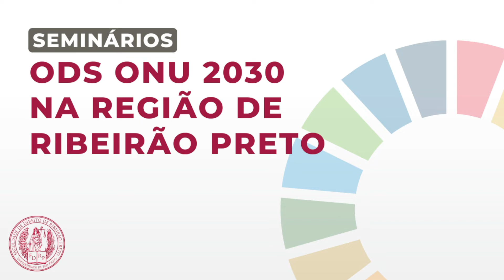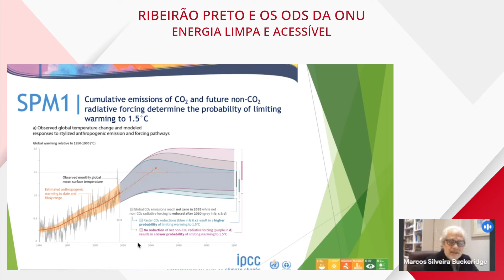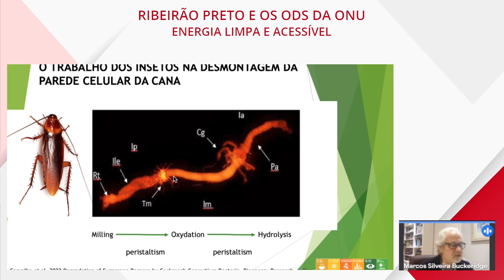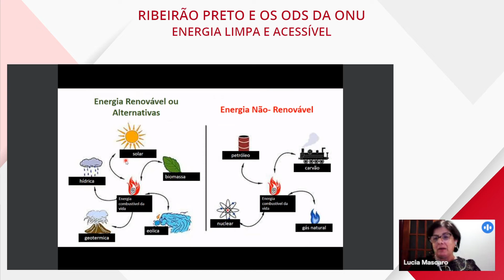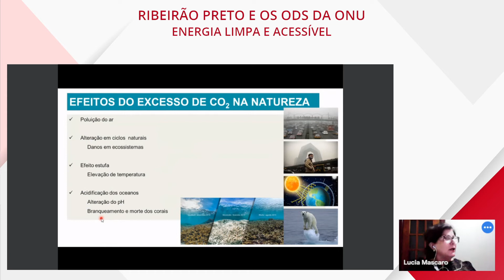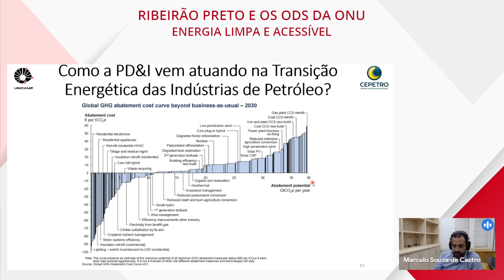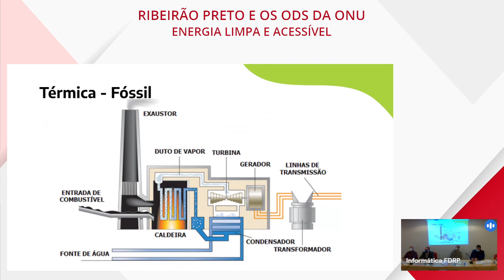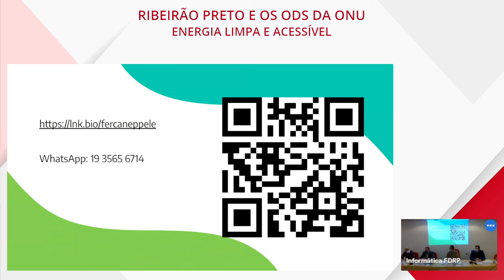Ribeirão Preto e os ODS: Energia Acessível e Limpa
O Projeto Ribeirão Preto e os Objetivos de Desenvolvimento Sustentável da Agenda 2030 da ONU promove nesta quarta, dia 8, a partir das 19h, seminário temático sobre o ODS 7 - Energia Acessível e Limpa.

Participam da mesa a professora do Centro de Excelência para Pesquisa em Química Sustentável (CERSusChem) da UFSCar, Lucia Helena Mascaro Sales; o professor da Faculdade de Medicina Veterinária e Zootecnia da USP Fernando de Lima Caneppele; o professor da Faculdade de Economia, Administração, e Contabilidade da USP, Rogério Cerávolo Calia; o professor do Centro de Estudos de Petróleo (CEPetro) Marcelo Souza de Castro; o chefe da Divisão de Fomento à Agricultura e Energia Renovável, da Secretaria Municipal do Meio Ambiente de Ribeirão Preto, Renato Dantas; o vereador da Câmara Municipal de Ribeirão Preto Alessandro Maraca; e o professor do Instituto de Biociências da USP, Marcos Buckeridge.

O projeto Ribeirão Preto e os Objetivos de Desenvolvimento Sustentável da Agenda 2030 da ONU vai realizar reuniões públicas de mobilização e debate sobre o processo de implementação dos Objetivos de Desenvolvimento Sustentável (ODS) da Agenda 2030 da ONU na cidade e região.

Entre as ações institucionais do projeto estão 17 seminários temáticos com o intuito de promover a discussão crítica acerca de cada um dos ODS. Também haverá 17 minicursos com conteúdos sobre cada um dos ODS direcionados aos estudantes e aos jovens em geral, criação de vídeos de formação para gestores públicos e um livro com os resultados e informações reunidas ao longo da realização do projeto.

Essa é uma iniciativa das Faculdades de Direito (FDRP), Economia, Administração e Contabilidade (FEA-RP) e de Medicina (FMRP) e do Instituto de Estudos Avançados Polo Ribeirão Preto (IEA-RP), todos da USP em Ribeirão Preto, em parceria com a Prefeitura e a Câmara Municipal de Ribeirão Preto, o Instituto Ribeirão 2030 e com governos e legislativos municipais e entidades da sociedade civil.